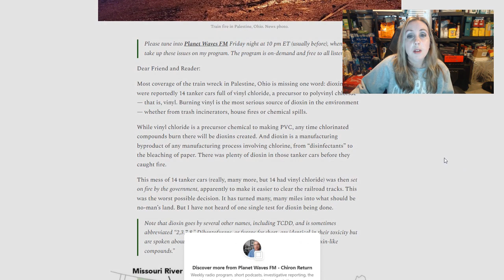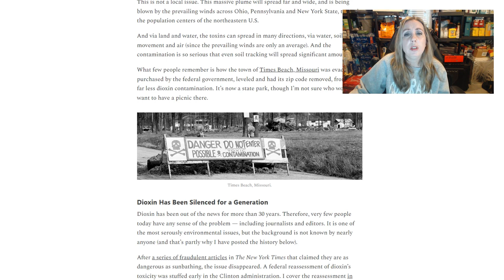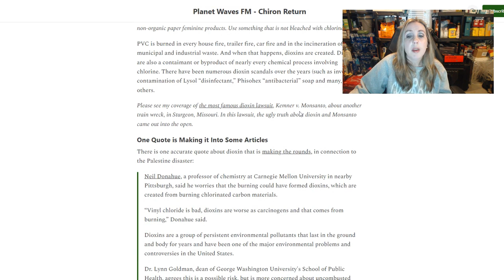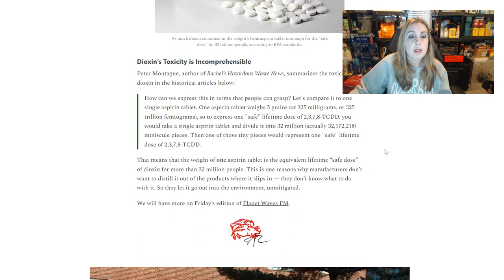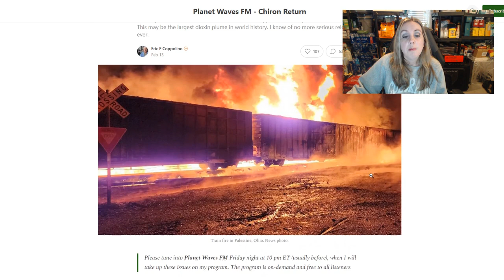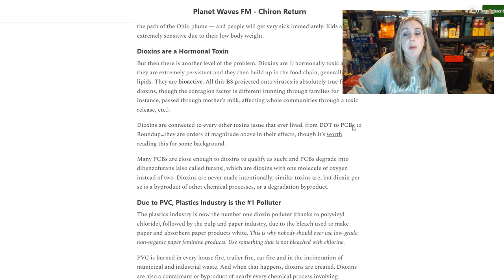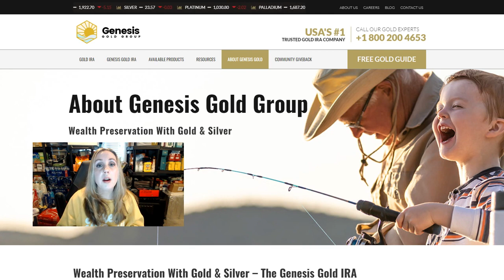THIS IS WORSE THAN WE ARE BEING TOLD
The crisis unfolding from the train derailment in East Palestine, Ohio is much worse than we are being told. There are dioxins created when toxins are burned and have combined that have gone into the atmosphere. This area should be considered no-mans land. We will dive into this and more today. Please continue preparing your families!! God bless!

Please consider checking out *Genesis Gold Group*, a Christian precious metals company, by visiting their website today and giving them a call at .

Augason Farms Vegetable Stew

Augason Farms Cheese Powder

Augason Farms Butter Powder

Why is the Ohio train derailment being covered-up? Why is MSM not interested in informing the American public about this major disaster that could impact much of our food and water supply yet again? These are questions we need to be asking ourselves. What can we do to be better prepared in 2023 and beyond? With the price of food continuing to climb we are not only witnessing food inflation in stores like Walmart, Aldi, Sam's Club, Costco and more we are seeing inflation in everything from our sky high energy prices to everything we need to survive these days. We continue to see food shortages, including 13 food shortages that have already been announced, for this year 2023. We need to do everything we can to continue prepping in 2023 and preparing in 2023 so that we stay ahead of SHTF 2023. Practicing with our preps now such as learning to make meals from canned chicken, is a smart thing to do so that when a true grid down event happens, we know how to make the food taste good and how to properly prepare it. Knowing how to make SHTF meals and SHTF recipes now will go a long way in your preparedness journey. Stocking up on canned foods, rice, beans, flour, sugar, salt, cooking oil, baking powder, baking soda, yeast, and pasta for your prepper pantry is a good idea for long-term food storage. Learn to prepare for any crisis whether that is a job loss due to mass layoffs because of a recession (or the evolution of AI), a natural disaster that impacts your area, or something as major as a cyber attack that threatens your ability to take care of your family. Let's continue prepping in 2023 and beyond so that we are prepared for any SHTF event!

Bringing you prepper news coverage like other great prepping channels Alaska Prepper, Goshen Prepping, and Riverside Homestead.